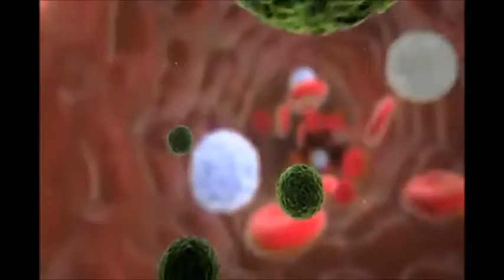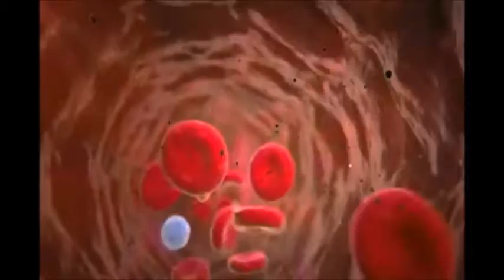Infection - Routines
New Wave / Post Punk - from Pisticci (MT) / Lucania / South Italy
artist: Routines
track: ''Infection''

INOX (Innocenzo Colacicco) - voice, guitar, synth
DONTY (Donato Gallitelli) - vocals, bass
TITTA (Giambattista D'Onofrio) - drums